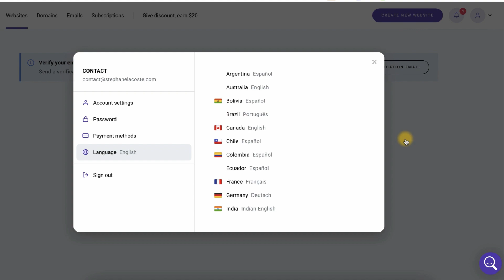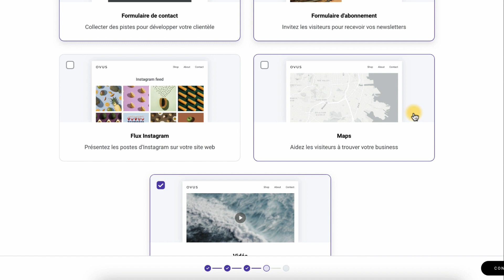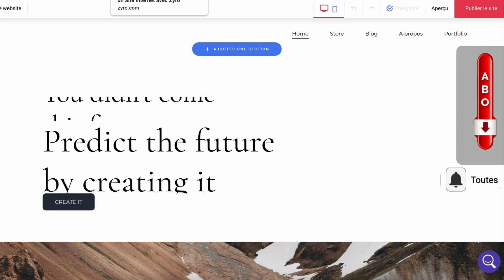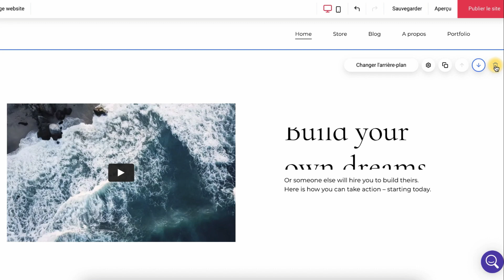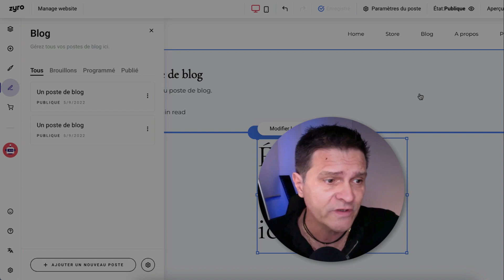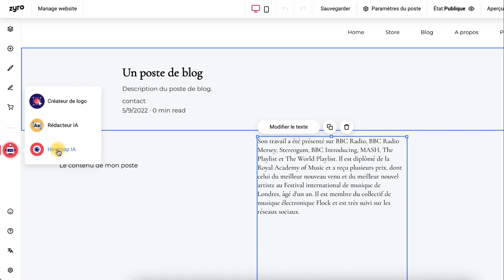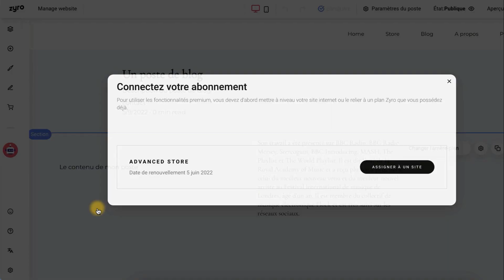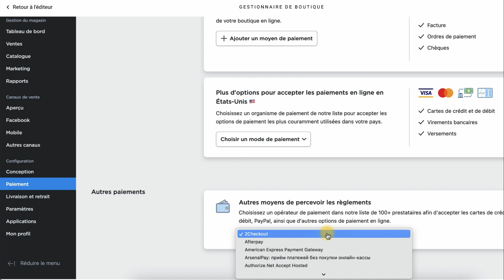Comment faire un Site Internet avec le CRÉATEUR DE SITE WEB ZYRO (et c'est facile !)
Comment faire un site internet avec le créateur de site web Zéro ➤ Pour rejoindre Zyro utilisez le code STEPHANE ou cliquez

Dans cette vidéo, je vous montre comment cette solution rapide, facile à utiliser, abordable et dotée d’un support 24/7 va vous permettre d'avoir votre blog en quelques minutes. Nous allons faire ce tuto de A à Z pour créer votre premier website, un blog qui ne sera pas sur Wordpress mais fait avec Zyro et assisté par l'intelligence artificielle.
00:00 - Intro : Faire un site avec l’intelligence artificielle.
00:20 - Comment créer un site web professionnel
04:18 - Comment personnaliser son site Zyro
08:16 - Comment créer un blog qui rapporte de l’argent
09:15 - Comment créer un logo gratuit, faire écrire un article par l’IA et utiliser la heatmap.
13:24 - Comment créer une boutique en ligne

4 👉 "Emailing Turbo : De 0 à Pro. Comment créer une liste rentable en 24h chrono“ :

5 👉 “Comment gagner ses 1ers €€€ sur internet sans même savoir ce qu’est un filleul“ :